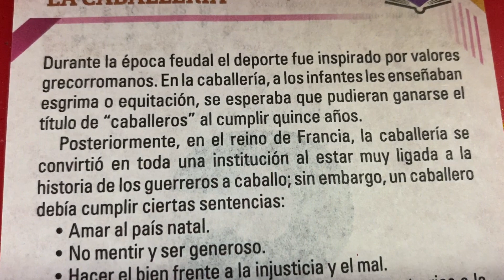Deporte en el medievo : La caballería